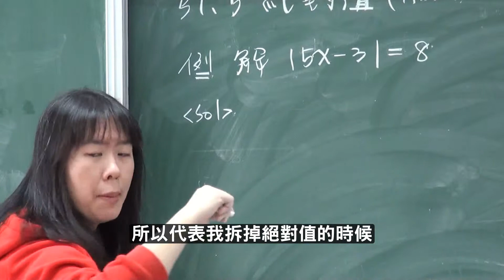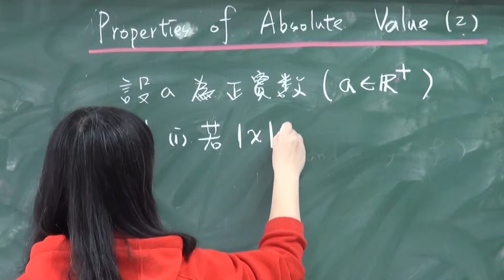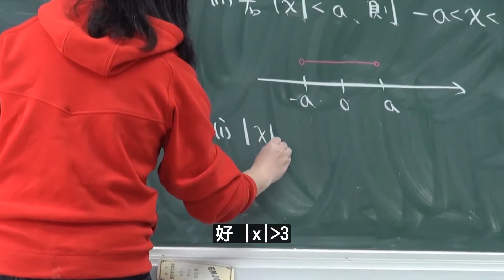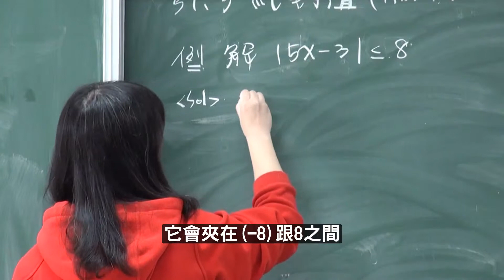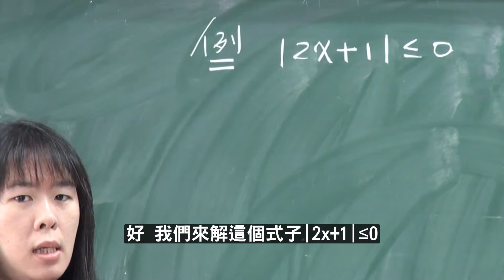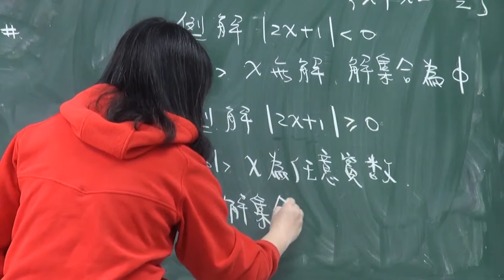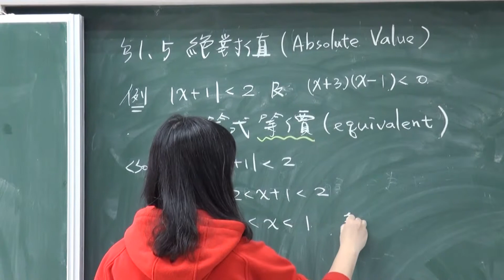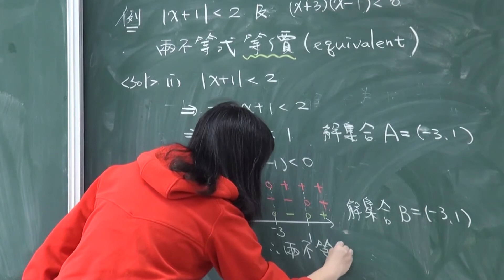UST1 5 2 絕對值的基本性質ii